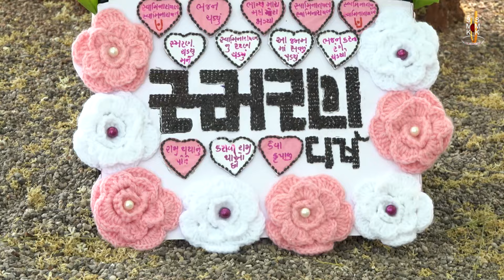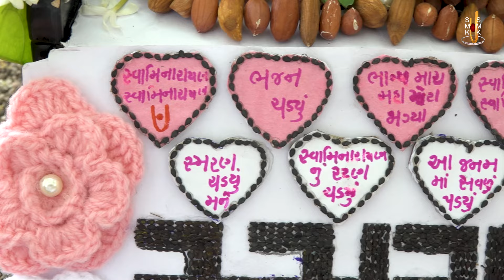Harikrushna Maharaj | હરિકૃષ્ણ મહારાજ | Daily Darshan | 19 Apr 2024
Track Name: Harikrushna Maharaj
Guj. Track Name: હરિકૃષ્ણ મહારાજ
Type: Other
Category: Daily Darshan
Event Date: 19 Apr 2024

Playlist Name: Harikrushna Maharaj - Tapu Maharaj | Daily Darshan | હરિકૃષ્ણ મહારાજ - ટપુ મહારાજ | By. Gyanjivandasji Swami - Kundaldham